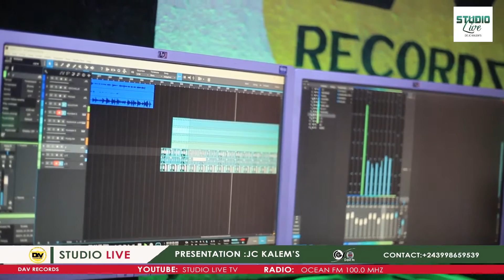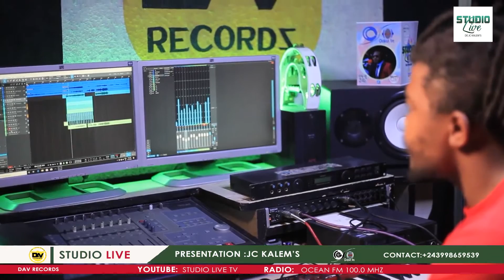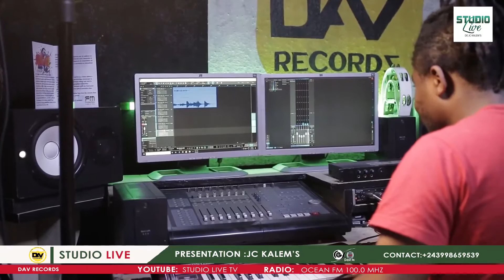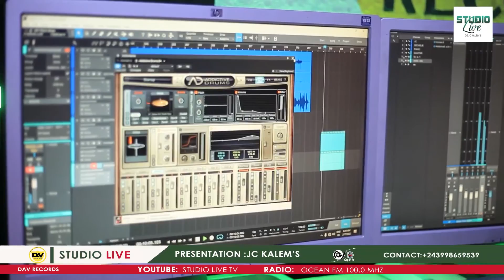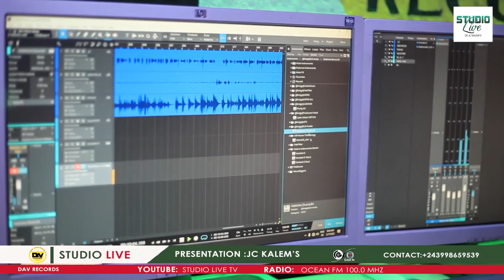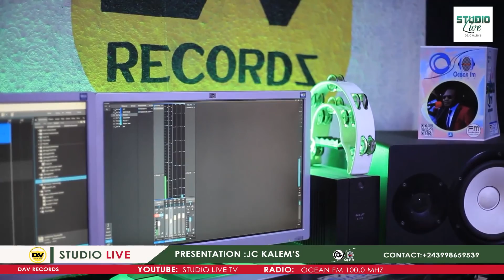Studio live_Serge Dechelie avec Jc Kalem's ON AIR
Serge Dechelie est le seul artiste rumba de Goma qui réussit à réunir un grand public pour les originalités.